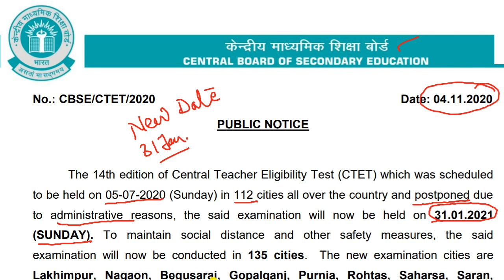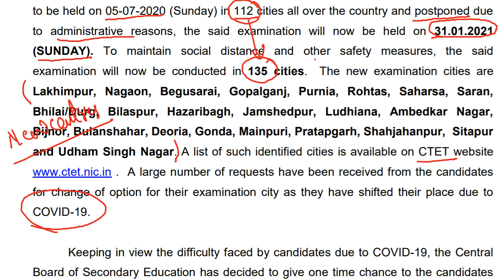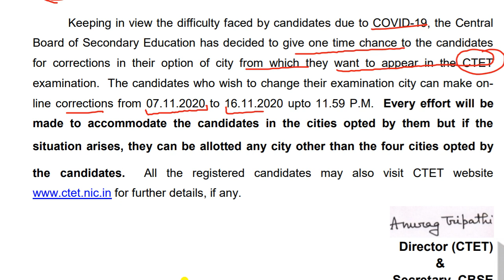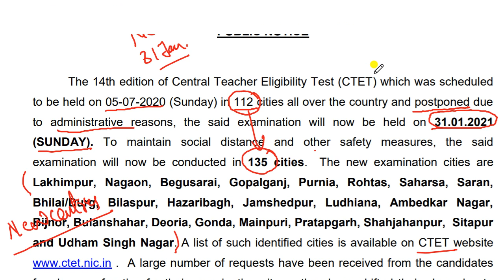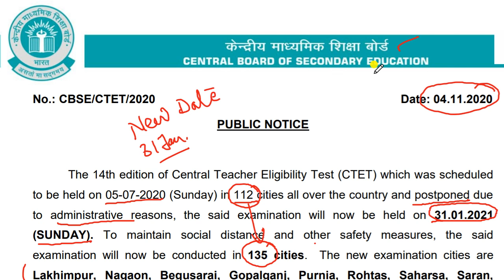CTET -आ गई नई DATE ....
केंद्रीय माध्यमिक शिक्षा बोर्ड ने CTET 2020 की परीक्षा की तिथि घोषित कर दी है। अब यह परीक्षा 31 जनवरी, 2020 को आयोजित की जाएगी। बता दें कि पहले यह परीक्षा 05 जुलाई को होनी थी, लेकिन कोरोनावायरस की स्थिति को देखते हुए इसे स्थगित कर दिया गया था। सामाजिक दूरी और अन्य सुरक्षा उपायों को बनाए रखने के लिए, CTET परीक्षा अब 135 शहरों में आयोजित की जाएगी। पहले परीक्षा केंद्रों की संख्या 112 ही थी। परीक्षा केंद्रों की सूची आधिकारिक वेबसाइट पर मिल जाएगी।
कोविड-19 के कारण उम्मीदवारों को होने वाली कठिनाई को ध्यान में रखते हुए, केंद्रीय माध्यमिक शिक्षा बोर्ड ने उम्मीदवारों को परीक्षा केंद्र में सुधार के लिए एक बार मौका देने का फैसला किया है। जो उम्मीदवार अपने परीक्षा शहर को बदलना चाहते हैं, वे 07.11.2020 से 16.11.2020 तक 11.59 बजे तक ऑनलाइन सुधार कर सकते हैं